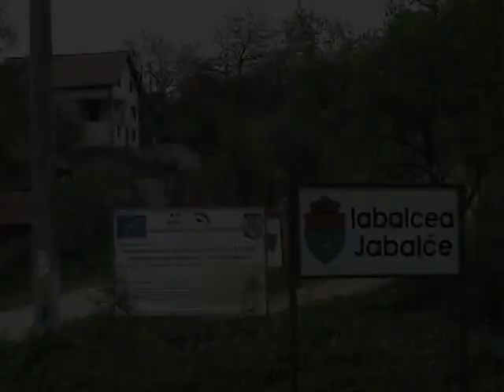Cheile Carasului-Prolas-Pietrele lui Solomon-Iabalcea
În 8 mai 2011, secţia "drumeti" din cadrul  "Prietenii Muntilor"  Resita, s-au deplasat in Cheile Carasului-Prolas(zona înaltă) şi au escaladat "Pietrele lui Solomon.
Un început de zi minunat, cu peisaje de excepţie şi miros de liliac din belşug...